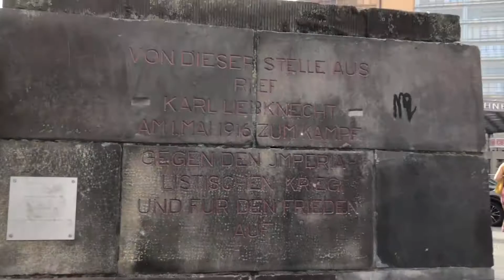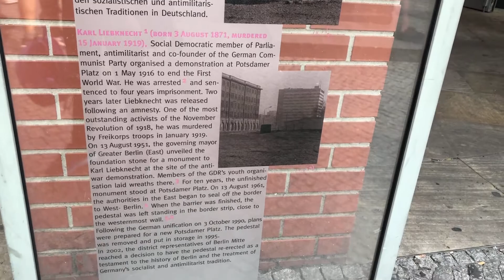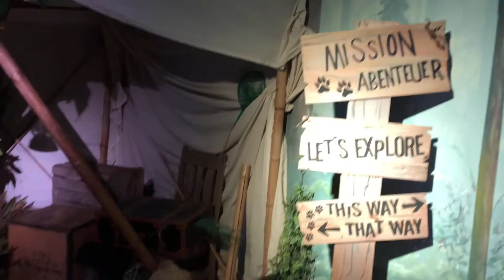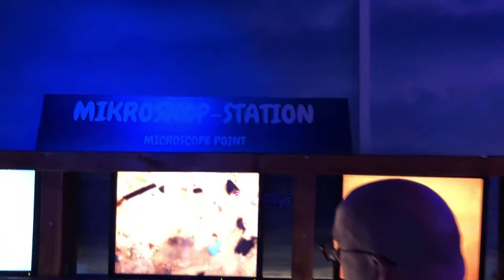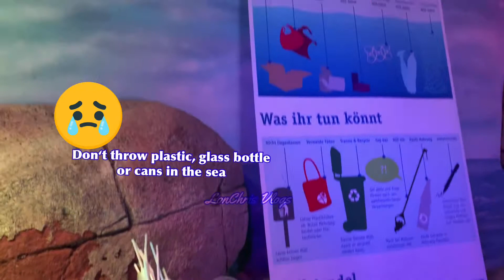Sea Life Berlin | In Berlin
Sea life in Berlin
Late upload itong vlog na ito, nagpunta kani sa Berlin taong 2019
Sana ay ma enjoy ninyo ang aming video.